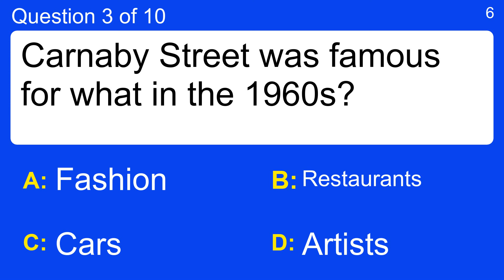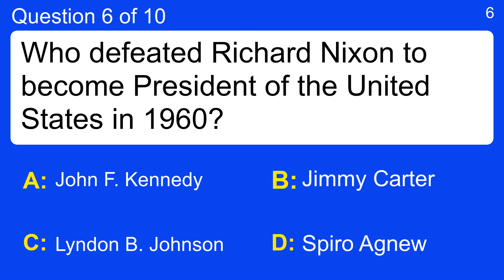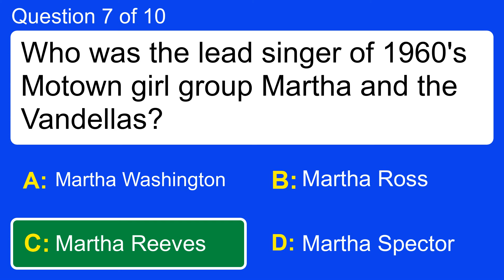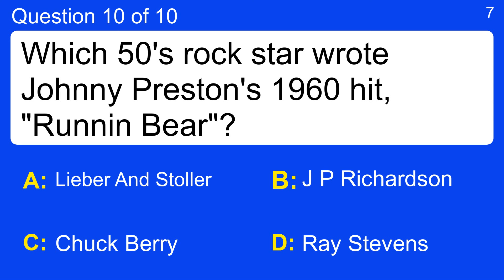What do you remember about the 1960s?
Question 1 : Which 1960's sitcom featured Jed, his mother-in-law Granny and neighbors called the Drysdales?
 Answer a: Happy Days
 Answer b: Mayberry R.F.D.
 Answer c: The Munsters
 Answer d: The Beverly Hillbillies

Question 2 : Which country music songstress released "Crazy" in 1960?
 Answer a: June Carter Cash
 Answer b: Loretta Lynn
 Answer c: Patsy Cline
 Answer d: Tammy Wynette

Question 3 : Carnaby Street was famous for what in the 1960s?
 Answer a: Artists
 Answer b: Cars
 Answer c: Fashion
 Answer d: Restaurants

Question 4 : What type of family was first shown on television in the 1960 sitcom "My Three Sons"?
 Answer a: Immigrant
 Answer b: Interracial
 Answer c: Rural
 Answer d: Single-Parent

Question 5 : Which London street does one associate with the 1960s fashion scene?
 Answer a: Carnaby
 Answer b: Fleet
 Answer c: Pall Mall
 Answer d: Threadneedle

Question 6 : Who defeated Richard Nixon to become President of the United States in 1960?
 Answer a: Jimmy Carter
 Answer b: John F. Kennedy
 Answer c: Lyndon B. Johnson
 Answer d: Spiro Agnew

Question 7 : Who was the lead singer of 1960's Motown girl group Martha and the Vandellas?
 Answer a: Martha Washington
 Answer b: Martha Ross
 Answer c: Martha Spector
 Answer d: Martha Reeves

Question 8 : Who was the original host of the 1960's "Jeopardy!" TV game show?
 Answer a: Alex Trebek
 Answer b: Art Fleming
 Answer c: Bill Cullen
 Answer d: Pat Sajak

Question 9 : In December of 1960, two planes collided and crashed over what city?
 Answer a: Detroit
 Answer b: Miami
 Answer c: New Orleans
 Answer d: New York

Question 10 : Which 50's rock star wrote Johnny Preston's 1960 hit, "Runnin Bear"?
 Answer a: Chuck Berry
 Answer b: J P Richardson
 Answer c: Lieber And Stoller
 Answer d: Ray Stevens